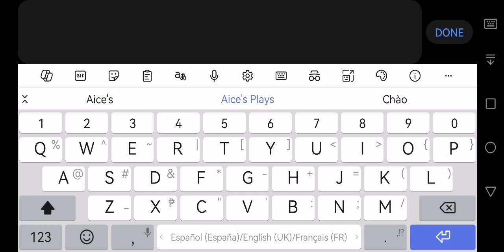Aice's Plays Again ((2,163) (🌁🌃🏙️🌆🌇🌉))